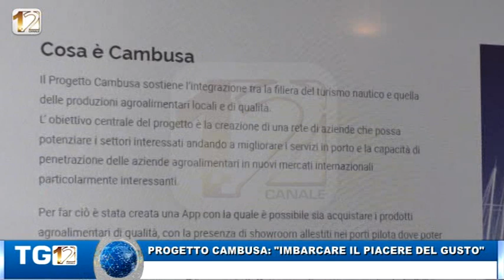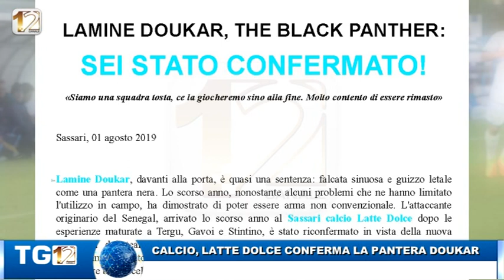RULLO ESTATE 02 AGOSTO 2019